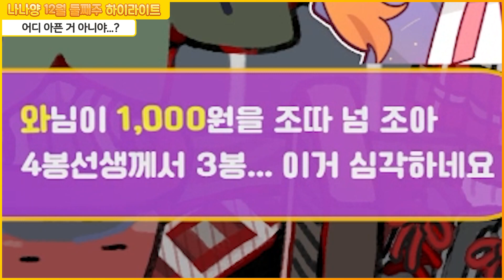우리를 울린 건 탬탬버린이다 [12월 둘째 주 하이라이트]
올해 가장 당황했던 순간 1위

-방송 일자: 2022년 12월 2주차 하이라이트
-편집: 또파민

-썸네일: 이_춘식

-멤버: 나나양 김진우 탬탬버린 코렛트 헤징
-카테고리 :  츄츄찰스 더롱다크 리그오브레전드